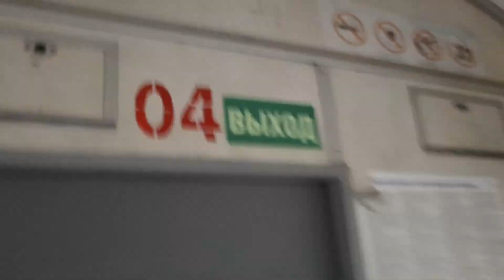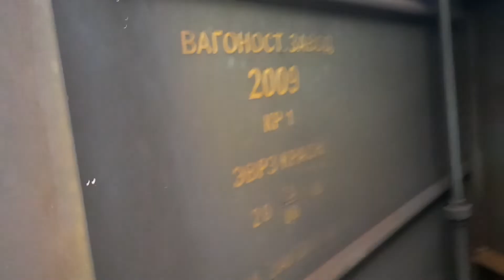ЭД4М 0262 салон + автодвери по типу "Открой сам"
ЭД4М-0262

Дорога приписки:Московская железная дорогаДепо:ТЧ-10 Москва-II (МВПС)Серия:ЭД4Завод-изготовитель:Демиховский машиностроительный завод  ￼ ДемиховоЗаводской тип:62-301Построен:03.2009Категория:ЭлектропоездаТекущее состояние: Эксплуатируется Построен в 11-вагонной составности

C завода поступил в депо Москва-II Московской ж. д.

Восьмикоды:
ЭД4М-026201 = 13013073
ЭД4М-026202 = 13013081
ЭД4М-026203 = 13013099
ЭД4М-026204 = 13013107
ЭД4М-026205 = 13013115
ЭД4М-026206 = 13013123
ЭД4М-026207 = 13013131
ЭД4М-026208 = 13013149
ЭД4М-026209 = 13013156
ЭД4М-026210 = 13013164
ЭД4М-026211 = 13013172

ТР-3 депо Москва-II Московской ж. д.02.2017 г., перекрашен в корпоративные цвета ОАО "РЖД"
КР-1 Красноярский ЭВРЗ 07.2018 г.

самое интересное, что я заметил, можно автоматические двери открывать вручную